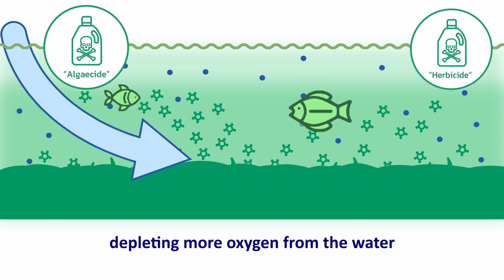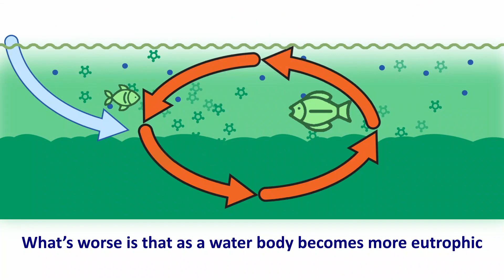4 Paradox of SymptomaticTreatments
We’ve been combating eutrophication with chemical treatments that makes it worse!